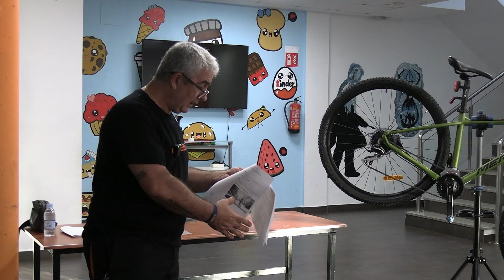Taller aprende a reparar tu bici Semana Movilidad 2024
𝐓𝐚𝐥𝐥𝐞𝐫 "𝐀𝐩𝐫𝐞𝐧𝐝𝐞 𝐚 𝐚𝐫𝐫𝐞𝐠𝐥𝐚𝐫 𝐲 𝐩𝐨𝐧𝐞𝐫 𝐚 𝐩𝐮𝐧𝐭𝐨 𝐭𝐮 𝐛𝐢𝐜𝐢𝐜𝐥𝐞𝐭𝐚", 𝐢𝐧𝐜𝐥𝐮𝐢𝐝𝐨 𝐝𝐞𝐧𝐭𝐫𝐨 𝐝𝐞 𝐥𝐚 𝐒𝐞𝐦𝐚𝐧𝐚 𝐝𝐞 𝐥𝐚 𝐦𝐨𝐯𝐢𝐥𝐢𝐝𝐚𝐝